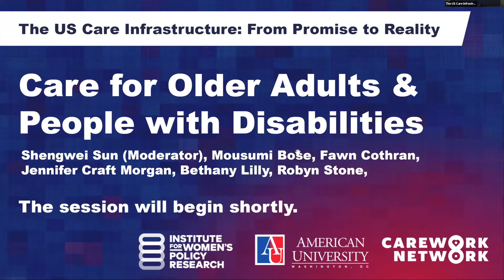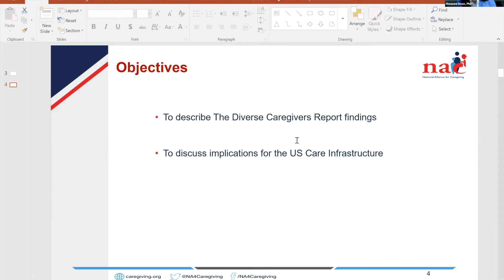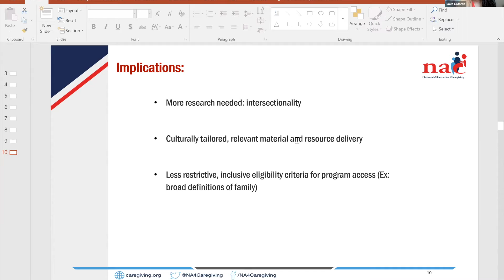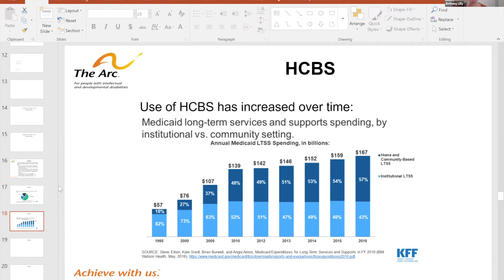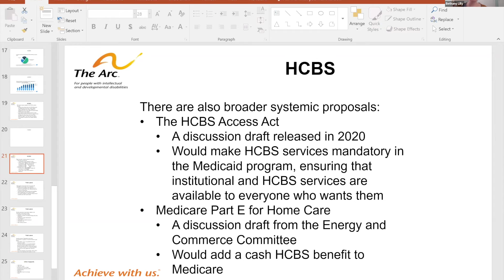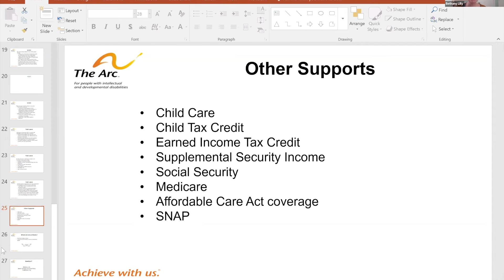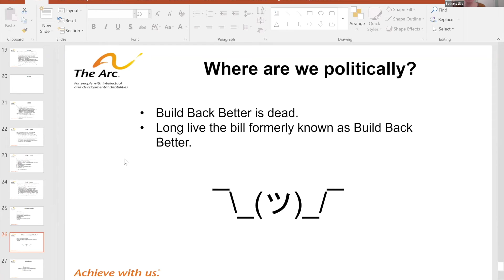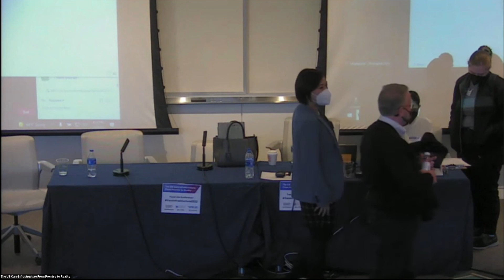Care for Older Adults and People with Disabilities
This panel was presented at "US Care Infrastructure: From Promise to Reality," a conference by the Institute for Women's Policy Research, the American University Program on Gender Analysis in Economics, and the Care Work Network.

This panel brings together experts on long-term care to discuss the promises and challenges in the existing policy proposals for overhauling the long-term care systems and expanding access to care for people with disabilities and aging adults in the United States. This panel will explore issues related to:
• Reimagining the reimbursement scheme (e.g. states models coming out of the Build Back Better plan)
• Expanding home-based and community-based care
• Racial equity in access to quality, affordable care
• Policy options for supporting family caregivers

Moderator: Shengwei Sun (National Women’s Law Center)

Speakers: Robyn I. Stone (The LeadingAge LTSS Center @UMass Boston), Mousumi Bose (Montclair State University), Fawn Cothran (National Alliance for Caregiving), Bethany Lilly (the Arc)

Commentator: Jennifer Craft Morgan (Georgia State University)